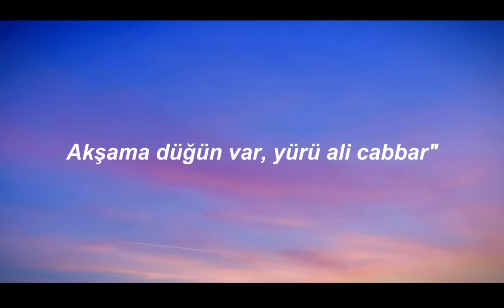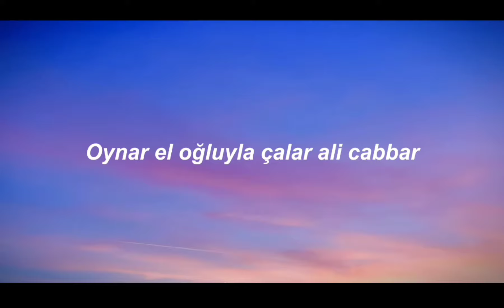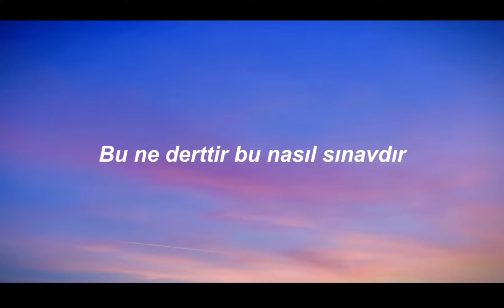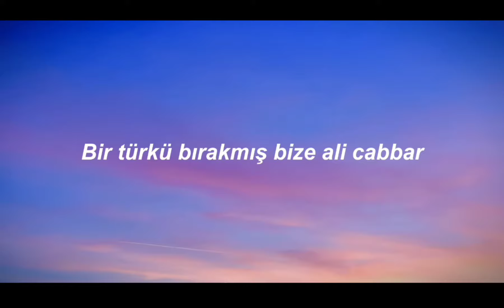emir Can İğrek - Ali Cabbar